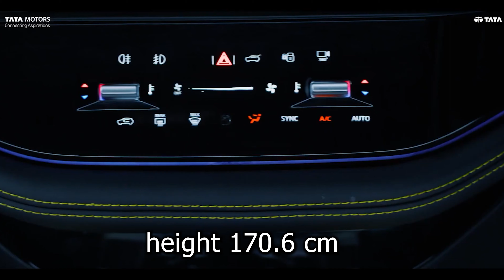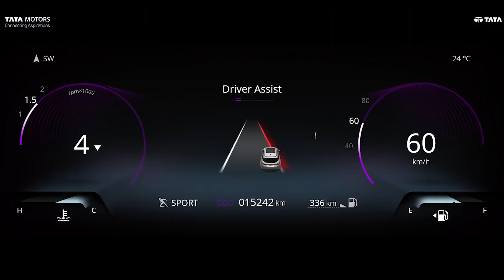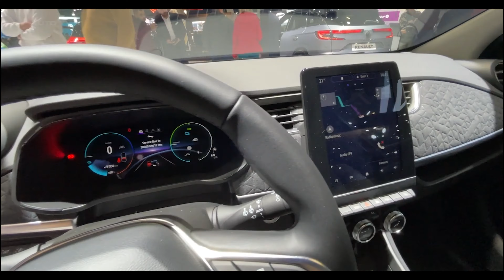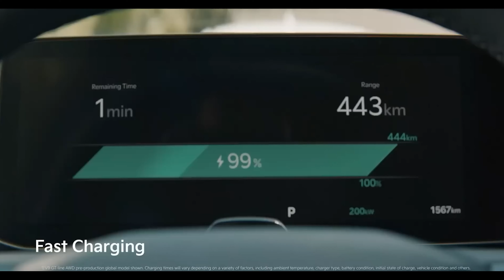TOP 5 Upcoming SUVs 2024! भारत में 2024 में आने वाली SUVs!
नमस्ते दोस्तों! 2024 भारत में कार प्रेमियों के लिए एक रोमांचक वर्ष होने जा रहा है। जो लोग SUVs का बेसब्री से इंतजार कर रहे हैं, उनके लिए ख़ास ख़बर है। हम लेकर आ रहे हैं Top 5 Upcoming SUVs in India 2024: Latest Reveals & Highlights! क्या आप तैयार हैं?
हर साल भारत में कई कारें लॉन्च होती हैं, पर SUVs की अलग ही पहचान है। उनका दमदार look और powerful इंजन उन्हें बाकी सभी कारों से अलग बनाता है।
2024 के नए models में आपको अद्भुत design, technology और powerful engine मिलेगा। ये SUVs आपको सजीव अनुभव प्रदान करेंगे, जो एक सामान्य यात्रा से अधिक होगा। जब आप इन्हें चलाएंगे, तो आपको महसूस होगा कि आप किसी अद्वितीय यात्रा पर हैं।
हमने विशेष रूप से यह Top 5 SUVs List तैयार की है, जिसमें हर मॉडल की जानकारी, उसकी विशेषताएँ और मूल्य सम्मिलित है। अगर आप नई कार खरीदने की सोच रहे हैं, तो यह वीडियो आपके लिए है।
आज के ज़माने में, SUVs सिर्फ एक वाहन नहीं हैं। वे एक अनुभव, एक सफर हैं। और जब बात हो 2024 की सबसे श्रेष्ठ SUVs की, तो उसका इंतजार सभी को है।
दोस्तों, आपका समय अनमोल है, और हम जानते हैं कि आप अपने पैसे की सही जगह लगाना चाहते हैं। इसलिए हमने आपके लिए सबसे अच्छा जानकारी संग्रहित की है।
अब ज़्यादा वक्त न गवाइए और इस वीडियो को देखें, जिससे आपको पता चले कि 2024 में कौन सी SUVs भारत में आ रही हैं।